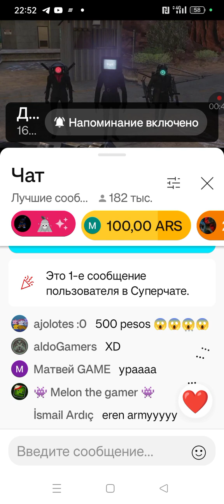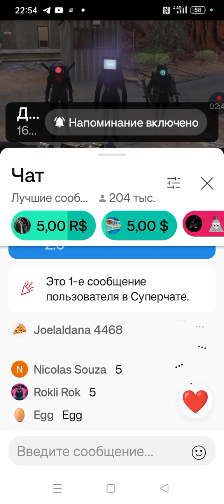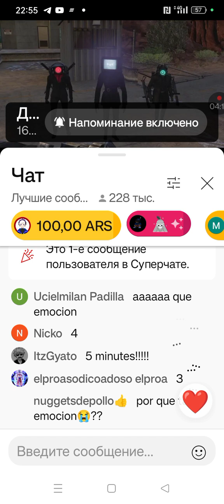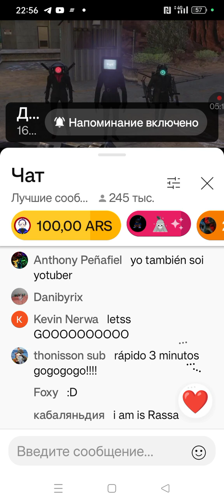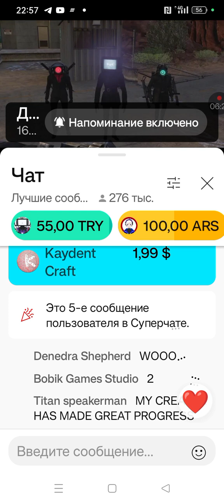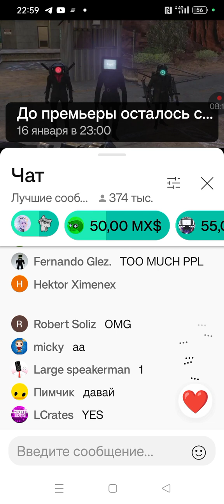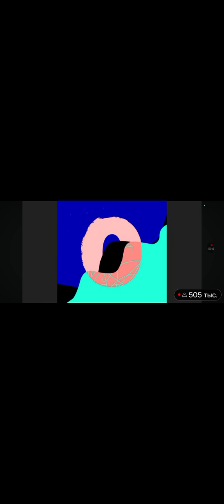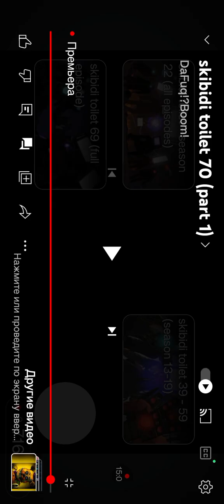СМОТРИМ 70 СЕРИЮ СКИБИДИ ТУАЛЕТ!😱|СКИБИДИ туалет70😎